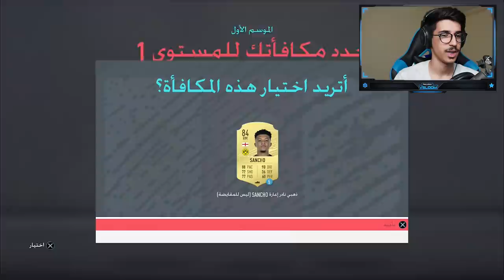فيفا 20 - من الصفر #1 💰 ( البداية 🔥 ) || Fifa20